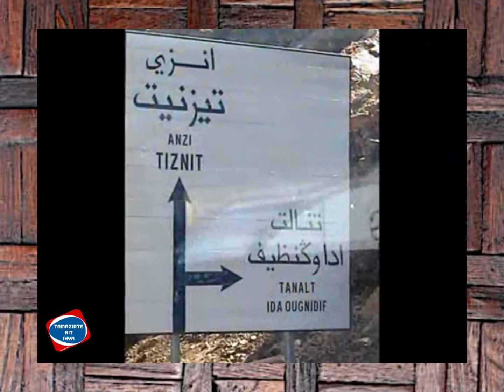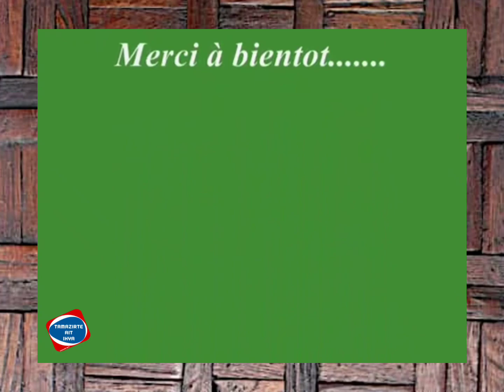مناظر طبيعية // أيت إيحيى ــ تنالت على نغمات أحواش